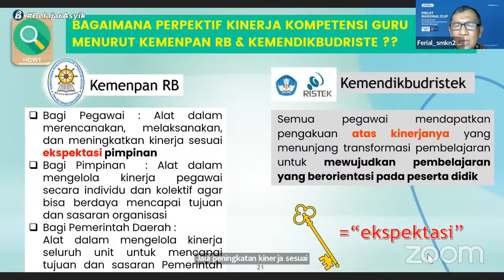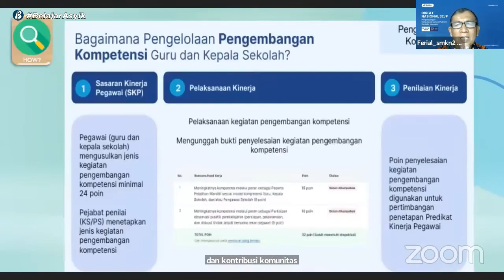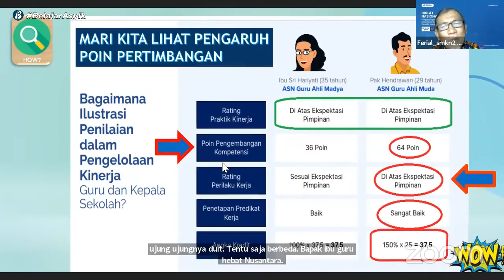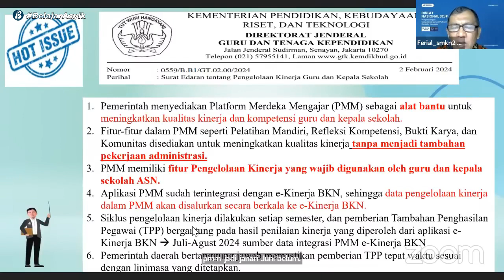Pengaruh Poin Pertimbangan